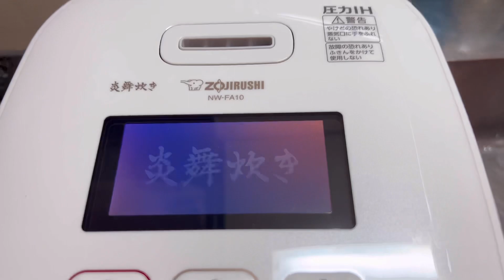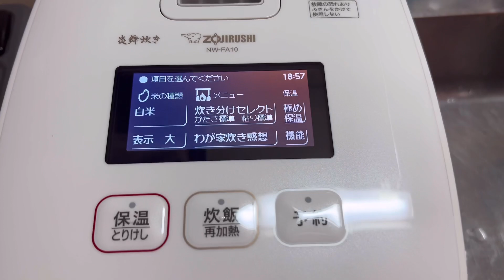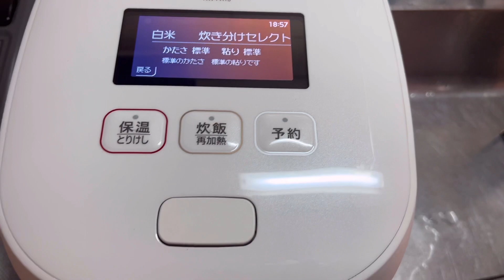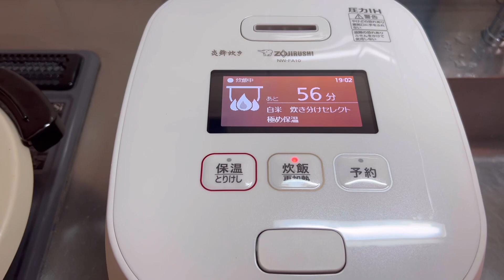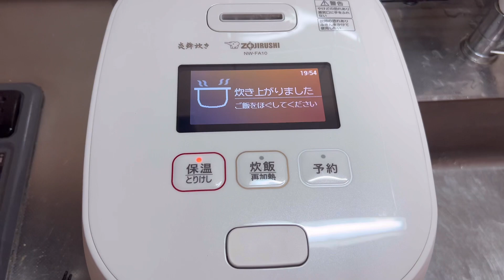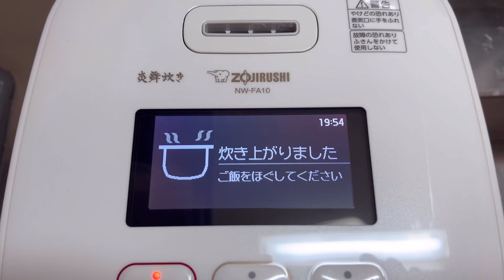象印 炊飯器 最新2022 開封したよ！たっくんたっくんYouTube❤️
象印の炊飯器、炎舞❤️‍🔥🔥かいました。
値段は、前の釜の8倍ぐらいしましたが、
果たして、これでいいのか、検証しました。